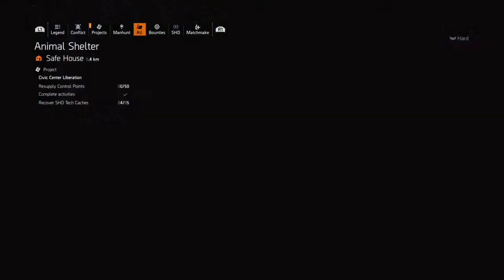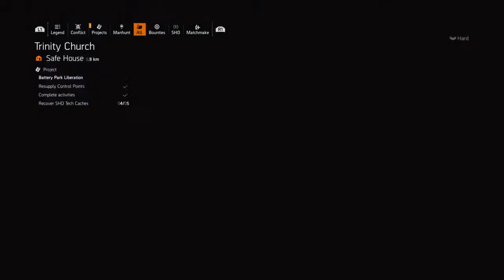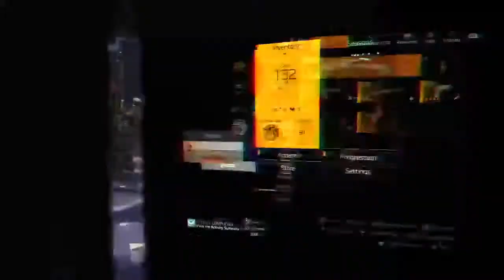The devision 2 let's play pandemic outbreak game (COVID-19 QUARANTINED)[Road To 1k Subs]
My Streams Start:

Monday-Friday At 8pm eastern 🇺🇸

Saturday- After 3pm usually streaming on weekends c:

Games:
Battlefield 1 battlefront 1 soon 2 and many more my Main focus is ESO THE ELDER SCROLLS ONLINE